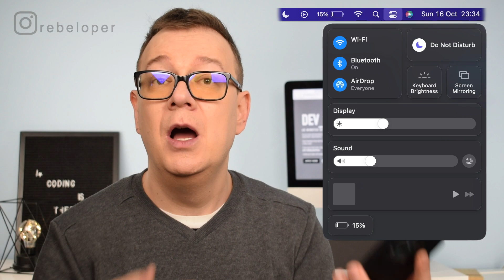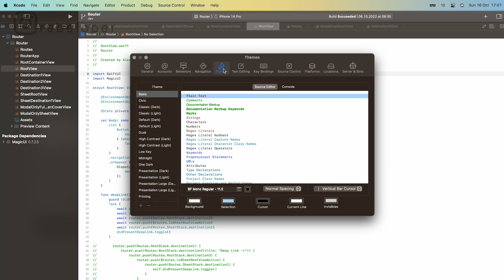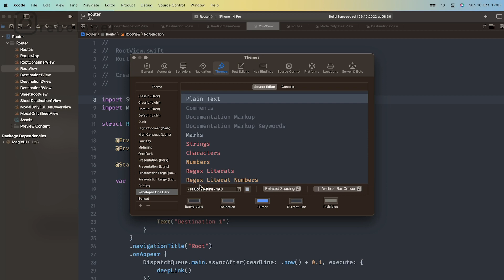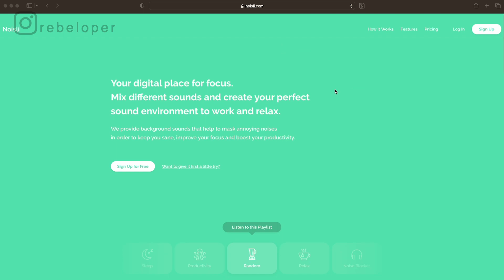How I CODE For HOURS With NO Breaks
Do you want to know more about coding? Want to learn about programming and software development? Want to be a productive programmer and how to stay focused as a programmer? Are you looking for a good software engineering tutorial and increase productivity video? Have you ever wondered how to increase focus and how to be more productive? Well you're in luck! Because in this How I CODE For HOURS With NO Breaks tutorial we will core all of that! In this productive programmer tutorial you will discover coding tips and productivity tips. I will give some tips on coding block, software developer productivity and focus in general. In this productivity tutorial I'll guide you through productivity tips for developers and how to be productive. In this iOS tutorial we will talk about productive tips, software engineer productivity.
Rebeloper is here to help you understand the How I CODE For HOURS With NO Breaks and become a better programmer.

CHAPTERS:
00:00 INTRO
00:36 FLOW
01:55 TIP NO. 12
03:16 TIP NO. 11
03:58 TIP NO. 10
04:32 TIP NO. 9
04:58 TIP NO. 8
05:38 TIP NO. 7
06:12 TIP NO. 6
07:08 TIP NO. 5
07:43 TIP NO. 4
08:14 TIP NO. 3
08:42 TIP NO. 2
09:12 TIP NO. 1
09:43 THE 5 MINUTE DEVELOPER
10:32 WHERE TO GO NEXT